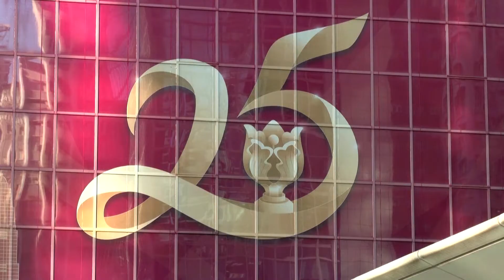Vizita lui Xi în Hong Kong, o "victorie" asupra opoziției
Celebrările iminente din Hong Kong cu ocazia celei de-a 25-a aniversări a dominației chineze sunt o "victorie a guvernului central asupra opoziției politice", a declarat un politolog pentru Reuters.

La 1 iulie, centrul financiar va marca cea de-a 25-a aniversare a guvernării chineze, când a revenit la China de la Marea Britanie în 1997, cu promisiuni de libertăți extinse și autonomie în cadrul guvernării "o țară, două sisteme".

Hong Kong a pierdut lucruri "considerabile" din 2020, a declarat John Burns, profesor onorific la departamentul de politică și administrație publică de la Universitatea din Hong Kong, referindu-se la o nouă lege controversată privind securitatea.

Cu toate acestea, orașul rămâne distinct de alte orașe chinezești, a spus Burns, adăugând în același timp că guvernarea în teritoriul controlat de chinezi a fost controlată strâns de la Beijing.